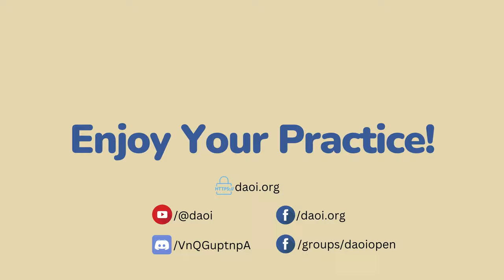Dr. Yang, Jwing-Ming - DAOI Talks - Experts Series Ep 011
Dr. Yang, Jwing-Ming is a renowned author and teacher of Chinese martial arts and Qigong. He was born in Taiwan, and started his wushu or kung fu training at the age of fifteen. He became an expert in the White Crane style of Chinese martial arts, which includes both the use of bare hands and various weapons such as saber, staff, spear, trident, two short rods, and many others. Dr. Yang's Martial Arts Association was established in Boston, MA in 1982, with the intent of preserving traditional Chinese Kung Fu and Qigong. He has trained and taught Taijiquan, Qigong, and Chinese martial arts for over 45 years. He is the author of over thirty books and was elected by Inside Kung Fu magazine as one of the 10 people who has "made the greatest impact on martial arts in the past 100 years." Dr. Yang teaches traditional Yang-style long form step-by-step, while explaining the meaning of each movement.

*Dr. Yang, Jwing-Ming's links:*